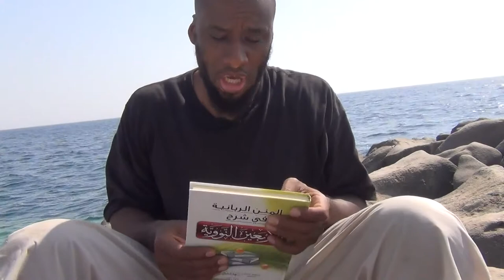Perform Your Duty To Allah